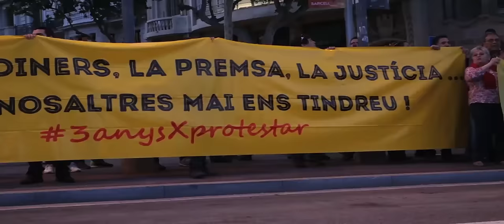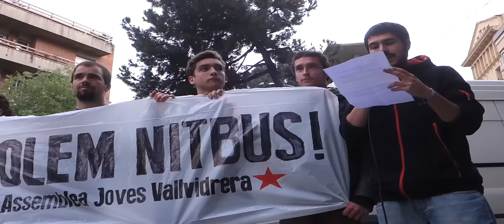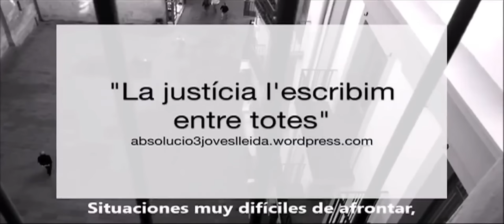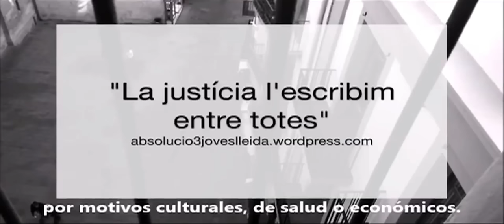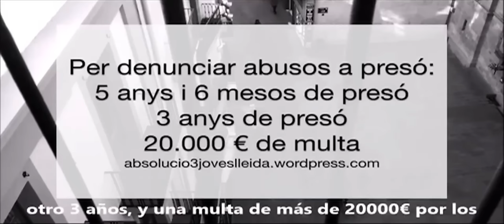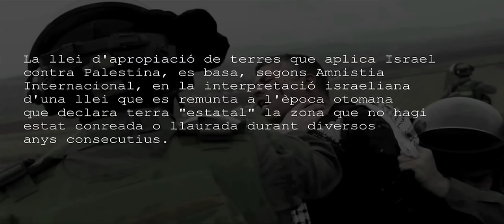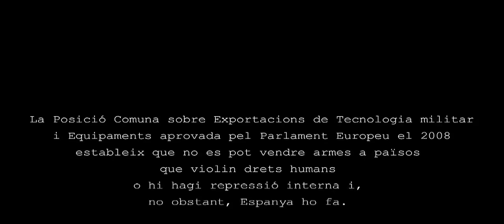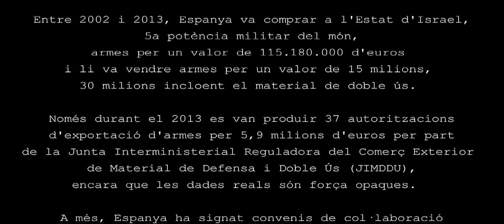Contrainfos 102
6 de maig 2015.- Presentat sobre una bicicleta.

1- Jutjats per rodejar el parlament
2- Volem nit bus Vallvidrera
3- Desallotgen estudiants
4- Absolucio 3 joves lleida
5- Palestina sota l´ocupació d´Israel